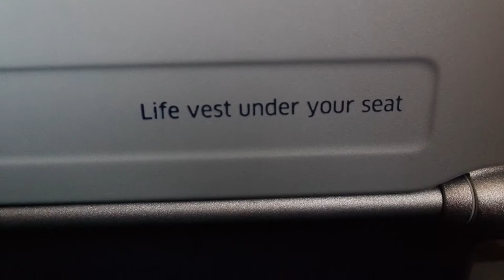CALIFORNIA VLOG PART 1